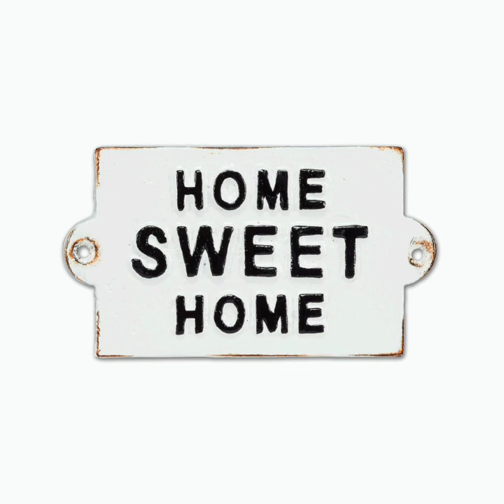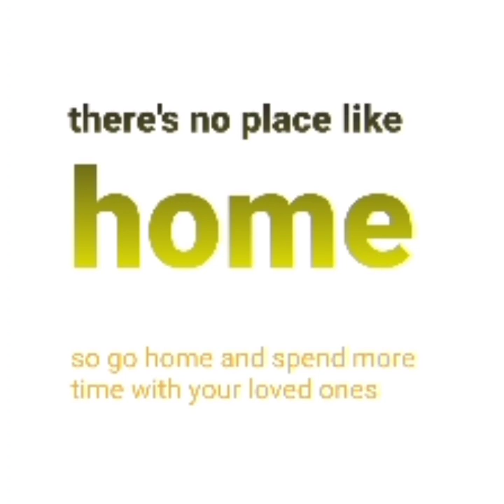Home by Phillip Phillips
A home, or domicile, is a space used as a permanent or semi-permanent residence for an individual, group or family. It is a fully or semi sheltered space and can have both interior and exterior aspects to it. Homes provide sheltered spaces for instance rooms, where domestic activity can be performed such as sleeping, preparing food, eating and hygiene as well as providing spaces for work and leisure such as remote working, studying and playing. Physical forms of homes can be static such as a house or an apartment, mobile such as a houseboat, trailer or yurt or digital such as virtual space. The aspect of ‘home’ can be considered across scales, from the micro scale showcasing the most intimate spaces of the individual dwelling and direct surrounding area to the macro scale of the geographic area such as town, village, city, country or planet.

Family the purpose of families is to maintain the well-being of its members and of society. Ideally, families would offer predictability, structure, and safety as members mature and participate in the community. In most societies, it is within families that children acquire socialization for life outside the family, and acts as the primary source of attachment, nurturing, and socialization for humans. Additionally, as the basic unit for meeting the basic needs of its members, it provides a sense of boundaries for performing tasks in a safe environment, ideally builds a person into a functional adult, transmits culture, and ensures continuity of humankind with precedents of knowledge.
Anthropologists generally classify most family organizations as matrifocal (a mother and her children); patrifocal (a father and his children); conjugal (a wife, her husband, and children, also called the nuclear family); avuncular (for example, a grandparent, a brother, his sister, and her children); or extended (parents and children co-reside with other members of one parent's family).
Members of the immediate family may include spouses, parents, grandparents, brothers, sisters, sons, and daughters. Members of the extended family may include aunts, uncles, cousins, nephews, nieces, and siblings-in-law.